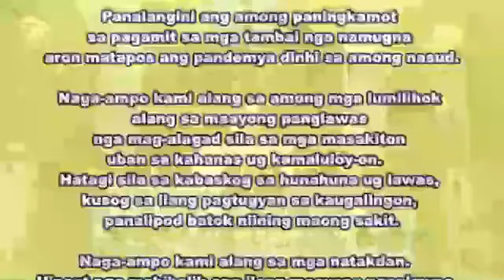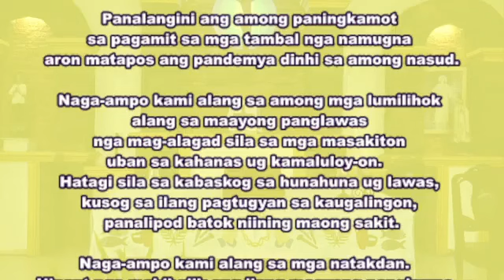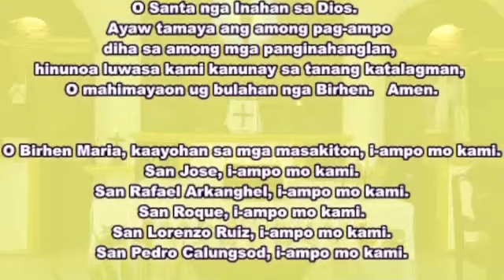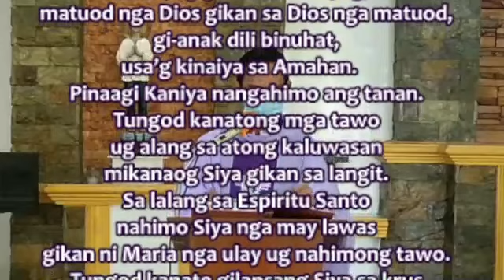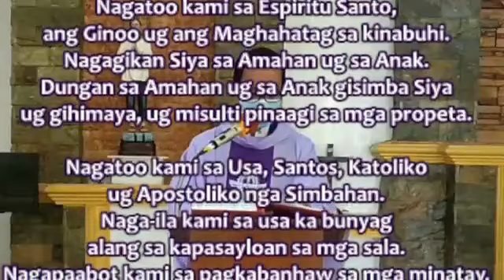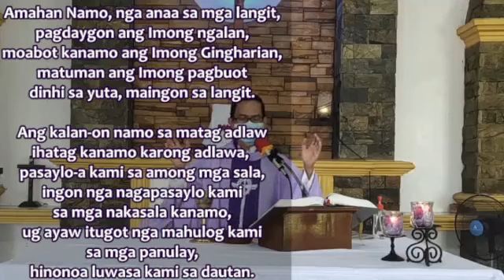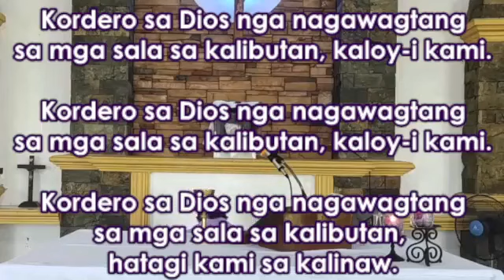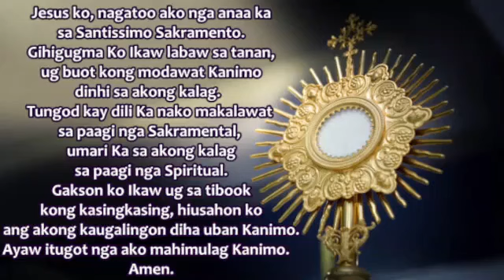SANTA MISA Ika 5 nga Domingo sa Kwaresma 040322 sa pagpangulo ni Rev. Fr. Pepe Retorca, Kura Paroko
Led by: GKK SLV Sl on Liturgy/Worship
Presider: Rev. Fr. Pepe Retorca